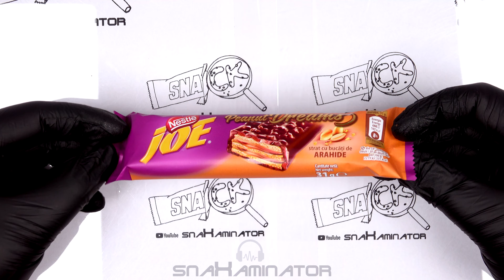JOE Peanut Dreams Chocolate Wafers w/ Peanut Cream & Cereal (31g) 🥜🇷🇴 [Judgment Day: 0048]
Today's subject: JOE Peanut Dreams Double Enrobed Wafers in Chocolate 🥜🇷🇴
with Peanut Cream & Cereals (31g)
Verdict: 👍 (good)